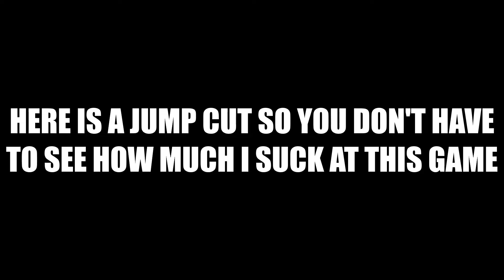Half life playthrough #4, Crossover?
Yeah it's been a while...
Infernale reaches the Lambda complex after the grunts pull out and is told that he must go to xen to stop this attack on earth.